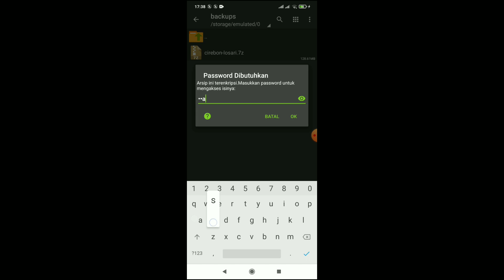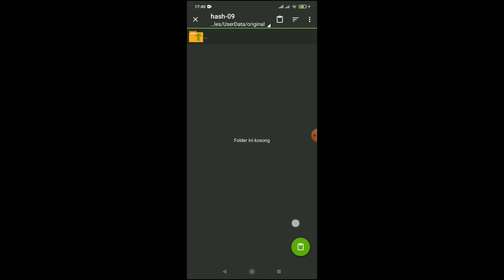SPESIAL !!! Share Rute Daop 3 Cirebon By ITP Panjang Cocok Buat Dinas || Trainz Simulator Android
Halo para railfans
Kali saya bermain trainz simulator android, saya akan Share rute daop 3 cirebon beserta pemasanganya

Bahan Bahan Konten
• Apk ZArchiver
• Apk Trainz Simulator
• Device : Xiaomi Redmi Note 7
• Record : By Device Redmi Note 7
• Record 2 : Apk XRecorder

Isi Vidio  :
4:14 Tutorial Pemasangan

Note :
🎈Link Download Rute (Isinya link youtube creatornya)
(Link download nya ada di kolom komentar)
🎈K1 Stainless (Geta Production Payware Berbayar)
🎈Saya udh izin jadi no galer galeran yaw

sharerutedaop3,shareruteterbaru,sharerutebandung,sharerutecirebon,shareruteterbaru,sharerutehd,sharerutefreeware,sharerutedaop3terbaru,sharerutetsa, trainzsimulatorandroid,masinis